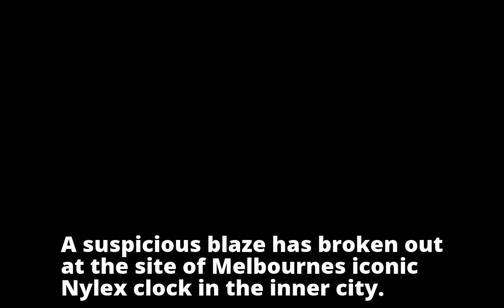Suspicious blaze destroys warehouse near Melbourne landmark